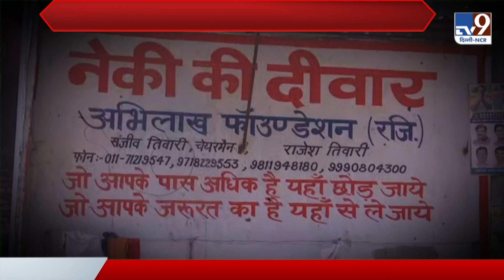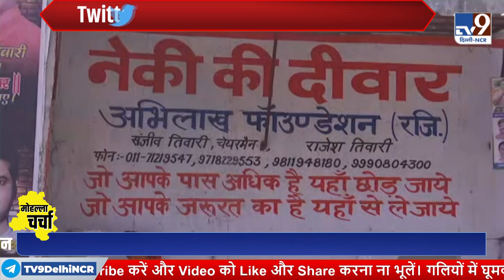'नेकी की दीवार'के पास कूड़े का अंबार, टूटी सड़कें और गंदगी से लोग परेशान | Public Talk | MCD